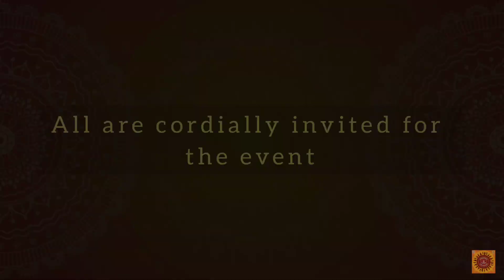NATYARANGAM 2 | BHARATANATYAM | ARANGETRAM | AANANYA | RAAJESHWARI | RIDDHIKA | GURU VIDYA | NADAM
Invitation and premiere.
Natanapriya Academy of Dance and Music Nadam  presenting Bharatanatyam Arangetram - NATYARANGAM - 2  of Kum. Aananya  S. Pendhari, Kum. Raajeshwari A. Vernekar and Kum. Riddhika Vinod A.
Date: 16th April, 2023 from 1030pm at Vishnudas Bhave Natyagruha, Vashi.

Natanapriya Academy of Dance and Music - NADAM,
Plot No.72, Bhaavya Krishna, Sector 15, Koparkhairane,

Natanapriya Academy of Dance and Music - NADAM is a niche academy in promoting Indian Classical Dance and Music and training the budding stars to become tomorrow's artists.

Started on 03 Jul 2015 on Gurupurnima day by Guru Smt. Vidya Venkateswaran, a Bharatanatyam and Mohiniattam performing artist and a passionate teacher, Natanapriya Nadam envisages in imparting various Indian classical dances viz.